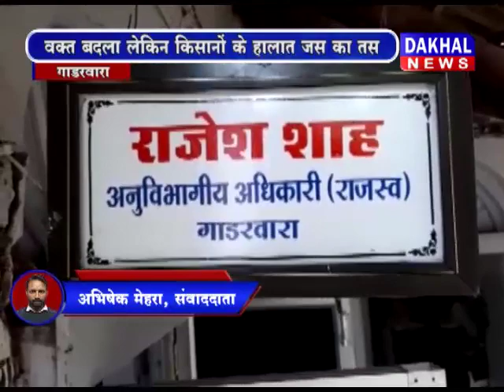Kisan Behal DAKHAL NEWS//